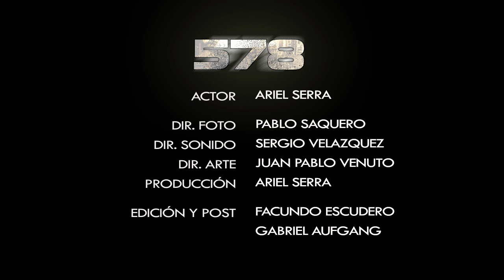578 (2010) (Argentina) - Cortometraje Ciencia Ficción - Cortometrajes.org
Cortometrajes.org - Dirección: Facundo Escudero Salinas, Gabriel Aufgang

Sinopsis: En el año 2018 un hombre continua transmitiendo con la esperanza que alguien lo escuche.
Producción: Ariel Serra
Guión: Facundo Escudero Salinas
Estudio: 5seis
Actores: Ariel Serra

El propietario/productora de este corto ha dado el permiso de reproducción en este canal. Si quieres subir tu corto